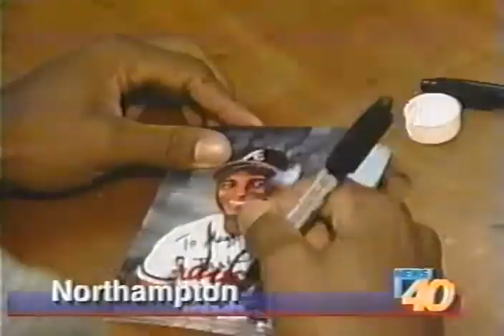Curtis Pride - Clarke School for the Deaf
Inspirational hero and role model Curtis Pride - the first full season deaf player in the modern history of major league baseball - visits the Clarke School for the Deaf in Northampton, MA.